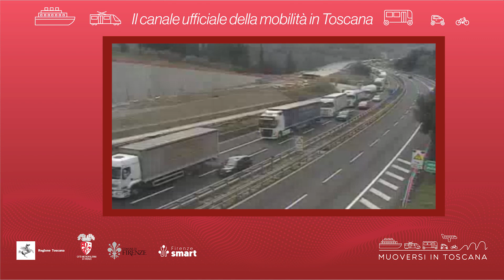Muoversi in Toscana - Edizione delle 12 del 18 novembre 2023